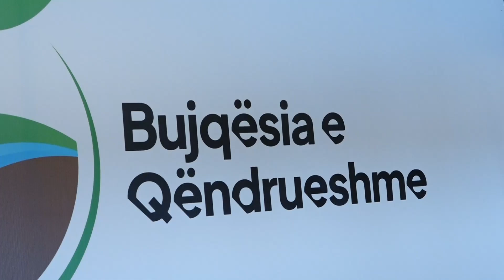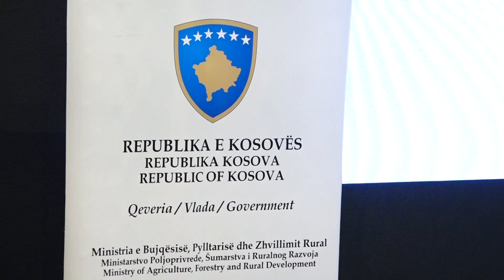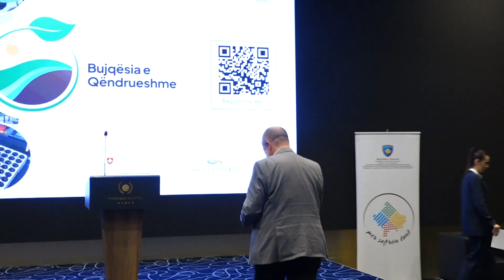Peci: Sipërfaqja e punuar e tokës është rritur në 121 mijë hektarë, fokus kemi ruajtjen e mjedisit